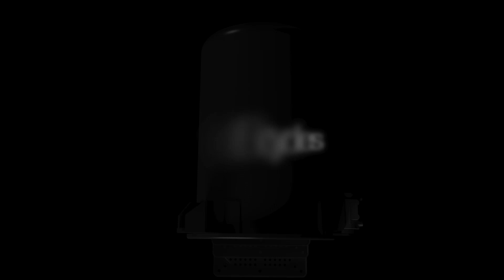New Lina sterilizer (English)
Usability outside. Technology inside.
B type sterilizer for best performance.
To prevent the transmission of infections, steam sterilization plays a significant role in the reprocessing of dental instruments. Thereby, efficiency and simplicity are crucial. The new generation of Lina sterilizers meet all these requirements and more: simple operation, ergonomic and functional design, appropriate sterilization cycles and upgradeable functions guarantee high efficiency leading to maximum results.